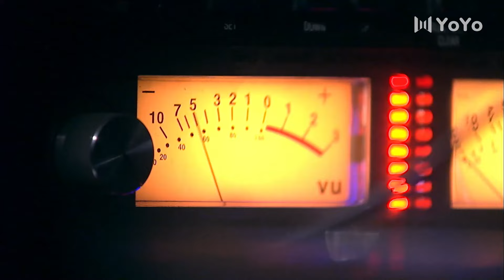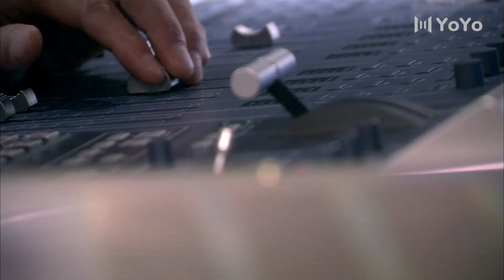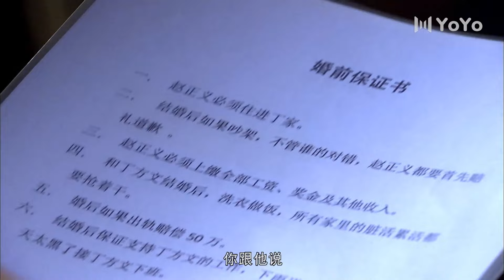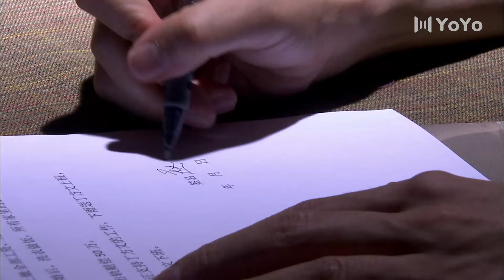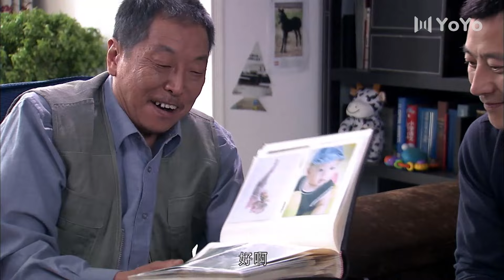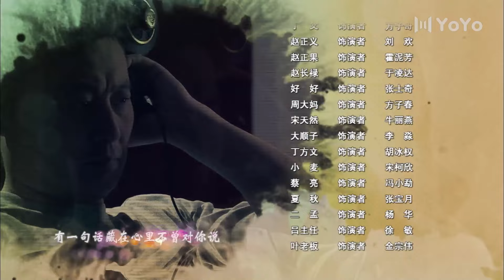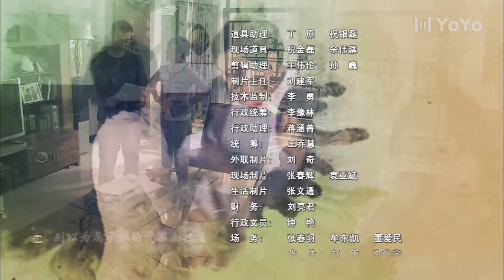幸福生活在招手 19丨牛莉&任程伟演绎离婚不离家的“蜗婚族”（任程伟/牛莉/刘欢/潘虹)